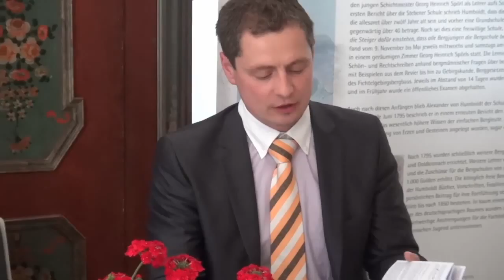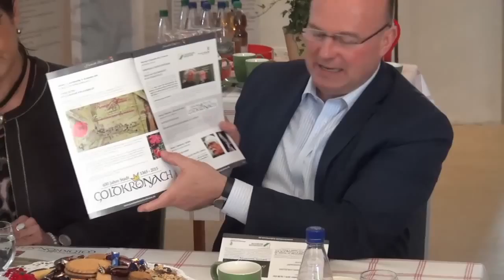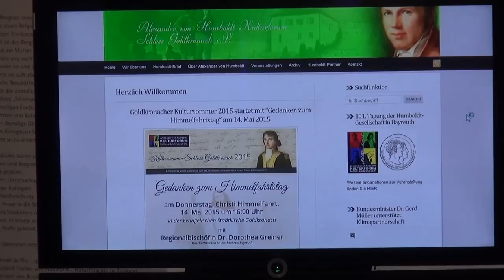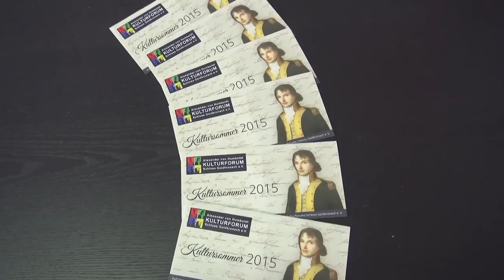Vorstellung des Kultursommers 2015